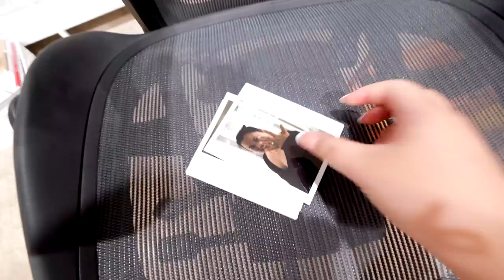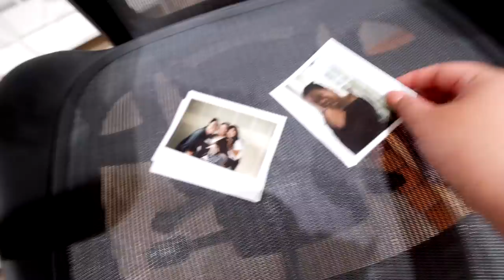CRYING for 5 HOURS *Goodbye* + I’ve been AVOIDING THIS… + MASSIVE Declutter *Room Transformation